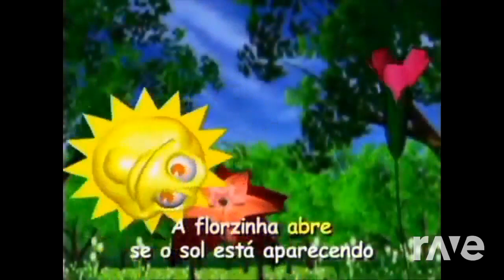storybots ravedj a janelinha